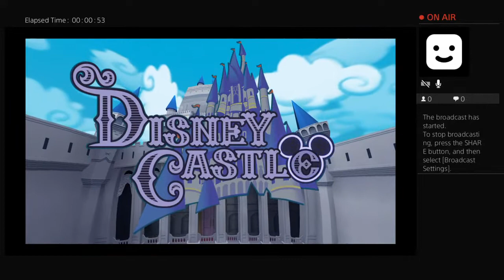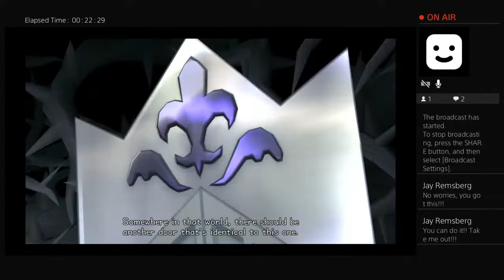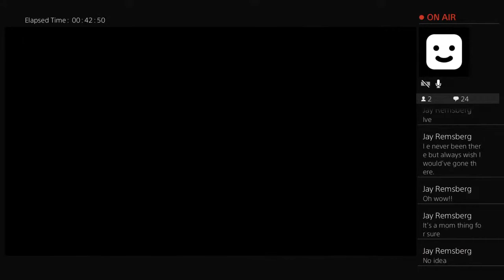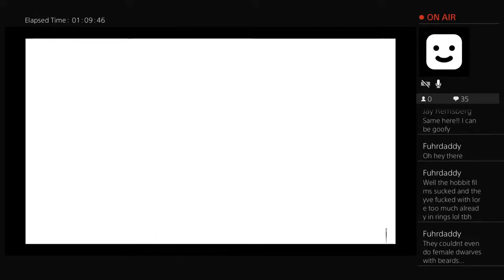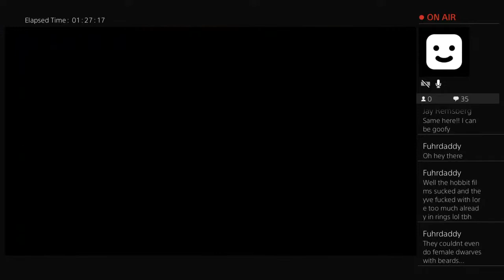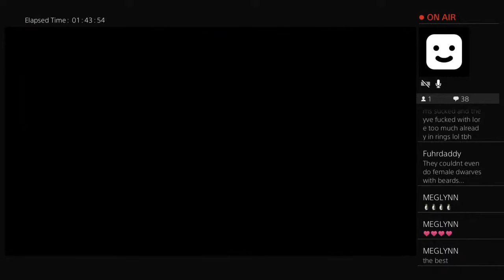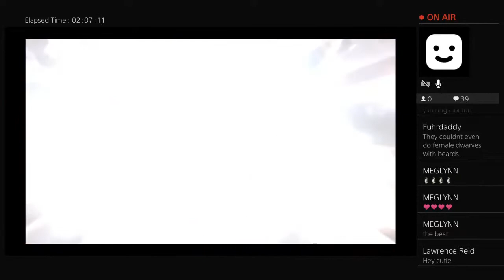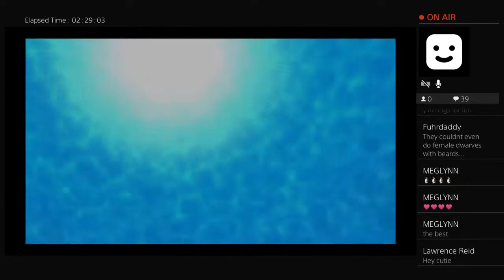KINGDOM HEARTS 2 PLAYTHROUGH PART 4 Pete is a cat !?! DISNEY CASTLE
O.F.
AbbyAnarchy

$MOTORCITYNERDS

FOLLOW ABBY